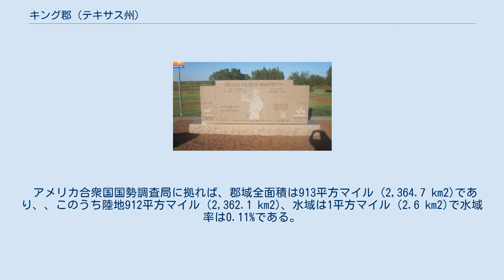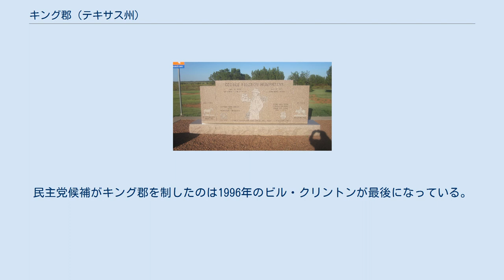キング郡 (テキサス州)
キング郡（英: King County）は、アメリカ合衆国テキサス州の北部に位置する郡である。
2010年国勢調査での人口は286人であり、2000年の356人から19.7%減少した。
郡庁所在地は未編入の町であるガスリー（人口160人）である。
キング郡はアメリカ合衆国で3番目に人口の少ない郡である（最も少ないのは同じテキサス州ラヴィング郡、2番目はハワイ州カラワオ郡）。
郡名は、アラモの戦いで戦死したウィリアム・フィリップ・キングに因んで名付けられた。
 ピッチフォーク牧場がキングディケンズ郡と隣のディケンズ郡に跨ってある。
1965年から1986年までラボック市の国立牧畜歴史遺産センターとも提携しているジム・ハンフリーズが管理していた。
 この地域に住んだ初期のインディアンはアパッチ族とコマンチ族だった。
1874年から1875年のレッド川戦争は、白人開拓者にこの地域を開放するために、アメリカ陸軍がテキサス州のインディアンを排除し、居留地に押し込めようとした作戦だった。
 キング郡は1876年8月21日にベア郡から分離して、テキサス州議会が創設した。
1880年には郡内人口40人だった。
1891年に郡が組織化された。
ガスリーの町が郡庁所在地に指定された。
 6666牧場の管理人ジョージ・プレストン・ハンフリーズの記念碑、ハンフリーズは1928年から1948年までキング郡の保安官も務めた、碑はアメリカ国道83号線近くにある 初期の入植者はアイソム・リン、A・C・タケット、ブランツ・ベイカー、バッド・アーネットだった。
1902年にサミュエル・バーク・バーネットがフォーシクシーズ牧場を設立した。
ピッチフォーク土地・牛会社が1883年にせつりつされ、同時期にSMS牧場が設立された。
 初期の牧場主達は春に多い雨を貯めて置くために大小の渓谷を堰き止め水を確保した。
1890年代、風車を使って水を保存する装置を作った。
 19世紀後半にデュモントの町が造られた。
その時までに、農夫達は牧場主達と土地を共有するようになっていた。
暫くは綿花が主要作物であり、その後はトウモロコシ、ソルガム、さらに果樹に広がった。
 1943年、郡内で石油が発見された。
最初の油井が掘られて以来、1991年1月1日までの石油累計生産高は114,403,000 バーレル (18,188,600 m3) となった。
 郡の主要産業は19世紀後半以来食肉用牛の飼育であり、1943年からは石油生産となった。
トウモロコシと綿花が主要農産物である。
 キング郡はソリッド・サウスにありながら、かつては民主党の強固な地盤だった。
1948年、有権者の95.85%が民主党のハリー・S・トルーマンを支持した。
1960年では76.9%がジョン・F・ケネディを支持した。
1964年は、84.1%がリンドン・B・ジョンソンに投票した。
1968年、ヒューバート・ハンフリーが48.7%を獲得して第1位となり、ジョージ・ウォレスに31.7%、大統領に当選したリチャード・ニクソンは19.6%に過ぎなかった。
 しかし、1980年以降は共和党の強固な地盤に変化してきた。
2008年の大統領選挙では、93.2%がジョン・マケインに投票し、バラク・オバマは4.9%しか得られなかった。
アメリカ合衆国の郡の中でもキング郡のマケイン支持率が最高だった。
民主党候補がキング郡を制したのは1996年のビル・クリントンが最後になっている。
 下記の町は全て未編入である。